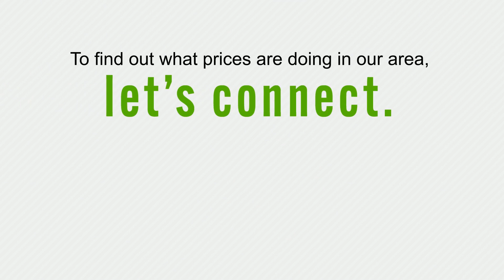Home Prices Are Making a Comeback - Realtor New Port Richey Spring Hill Hudson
Home prices are making a comeback. Let’s connect so you can stay up to date on prices in our area.

I'm Cory Byrd- Your Local Realtor in Florida covering from Holiday, New Port Richey, Hudson, and up to Spring Hill and beyond, specializing in West Pasco and Hernando Counties.